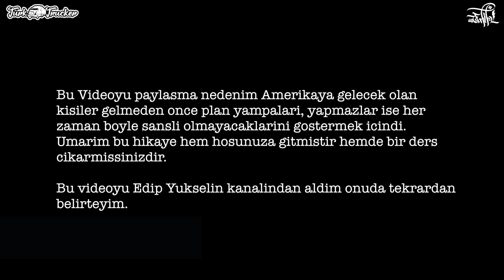Amerikaya Gelmeden Önce Yapmanız Gerekenler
Merhabalar

Yeni videomuz yayinda.. Amerikaya gelmeden once gelmek isteyenlerin bence yapmasi gereken isleri anlattigim vlog tarzinda bir video oldu buyurun keyifli izlemeler.

Saygilarimla..
Fatih YILDIRIM
TURKTRUCKER

Muzikler icin:
Haktan YILDIRIM